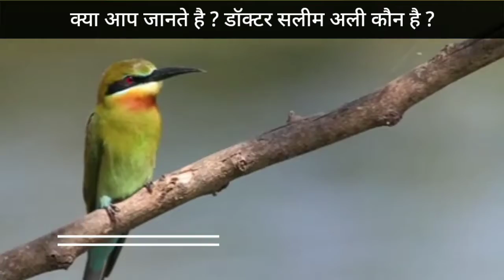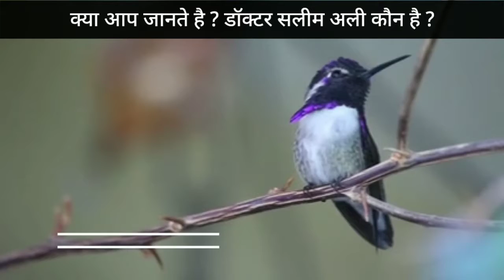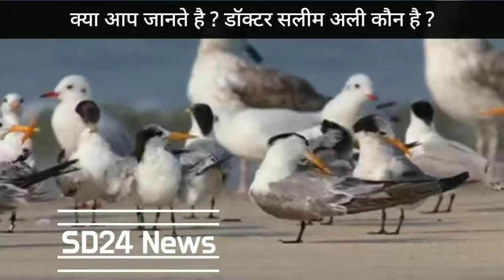क्या आप सलीम अली को जानते हो ?? मुसलमान अपना इतिहास भूल रहे है ।।